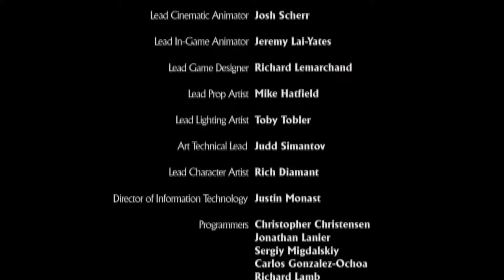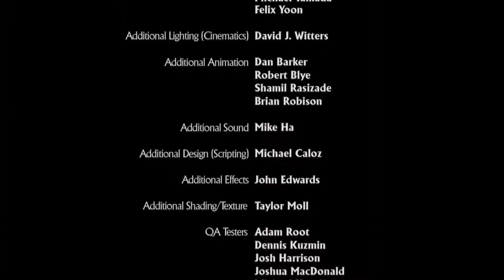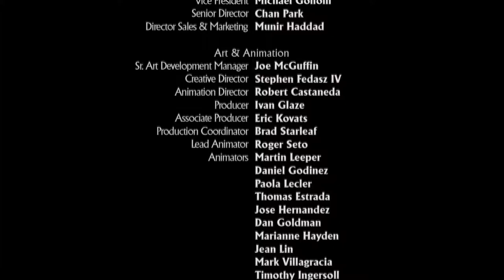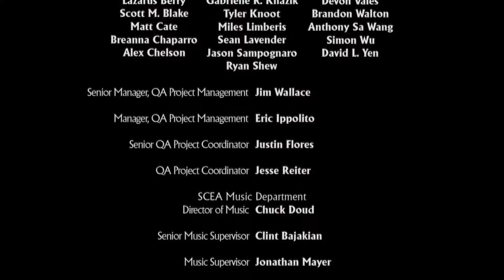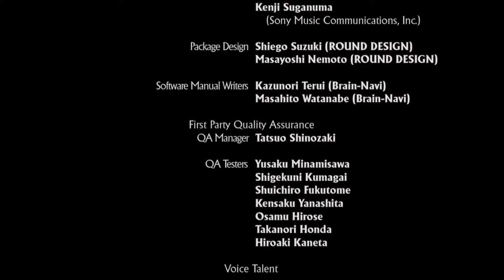Jon Plays - Uncharted : Drake's Fortune - E26 : The Finale. (Let's Play)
Welcome to my blind Let's Play of Uncharted, as we dive into a world of adventure and intrigue with Nathan Drake and company.